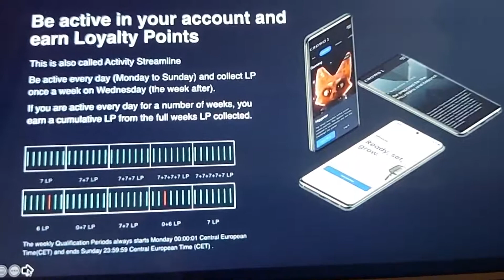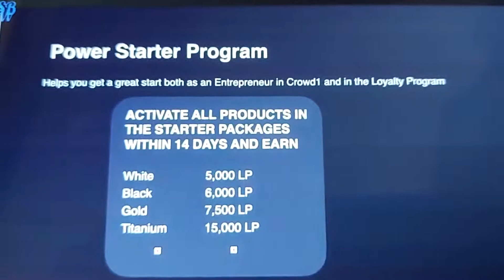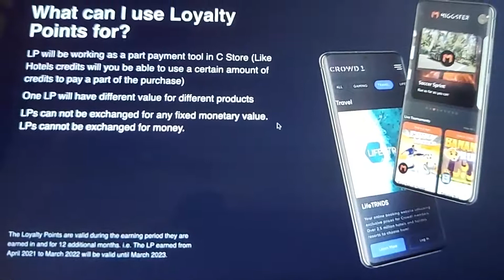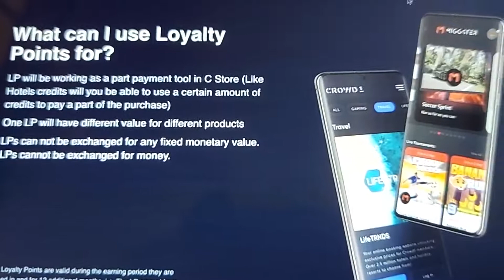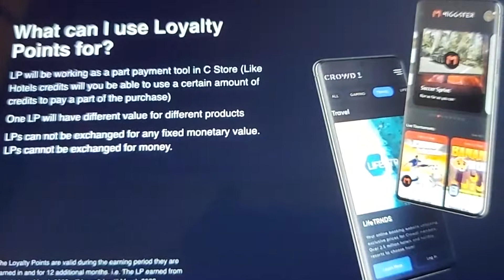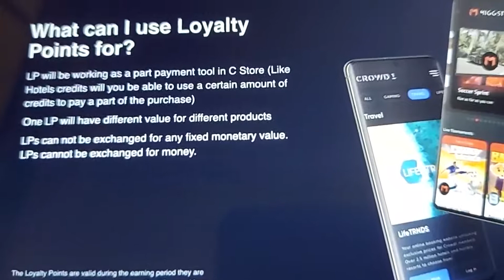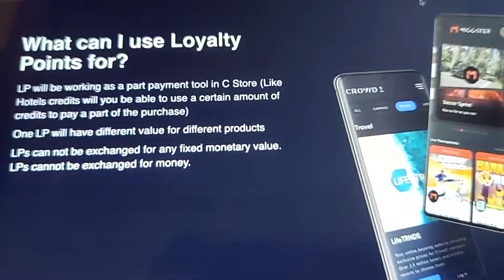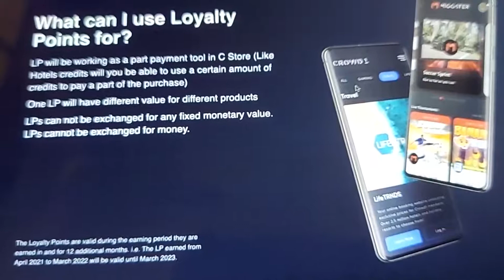CROWD1 LOYALTY POINTS EXPLANATION !! 🤝🤝👍☝☝🤞🤞🤞🤞🤝🤝🤝🤝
🤝🤝☝☝ CROWD1 LOYALTY POINTS EXPLANATION AND HOW IT WORKS !! LISTEN TO THIS VIDEO GUYS !! 🤝🤝🤝☝☝☝☝☝☝